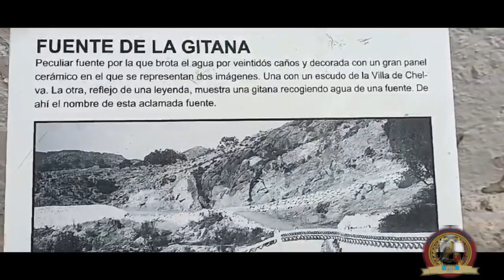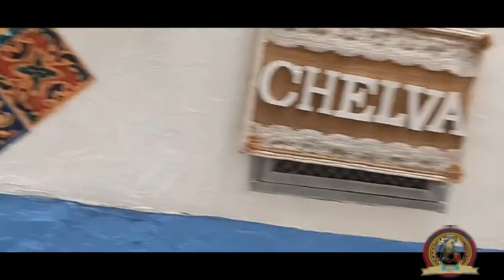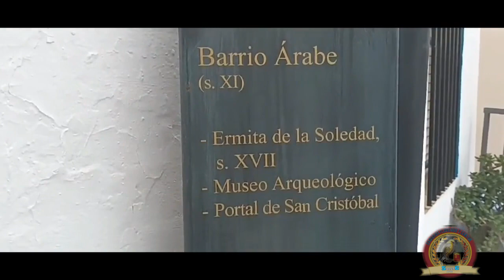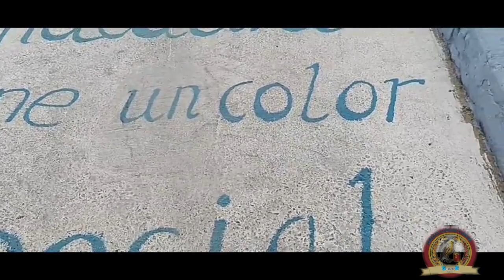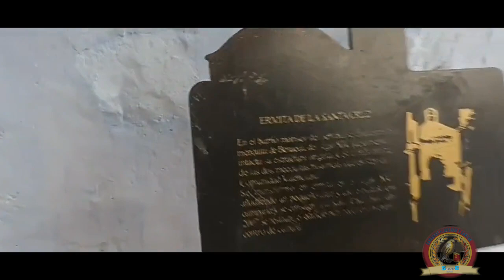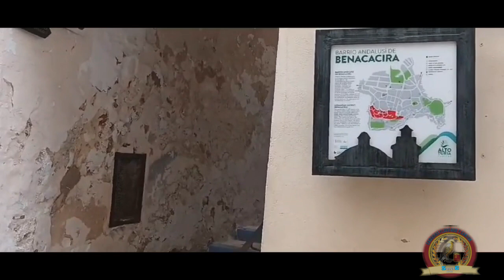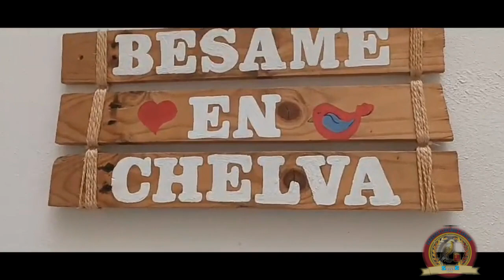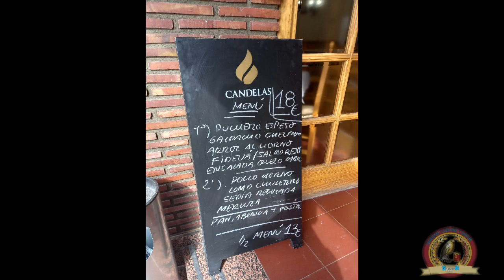CANARICULTURA VIAJE CULTURAL Y GASTRONÓMICO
CANARICULTURA CON MAYÚSCULAS, HACEMOS VIAJE A MASSAMAGELL A CONOCER A LLUC Y A SU PADRE JUAN RAMÓN, DESPUÉS NOS VAMOS PA CHELVA, TIERRA NATAL DE JR.